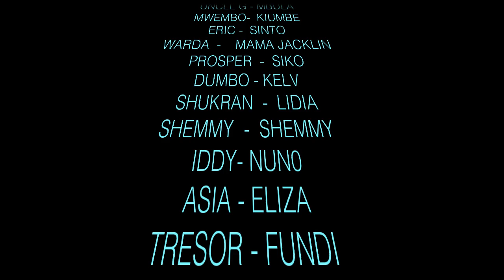MBULA episode 1